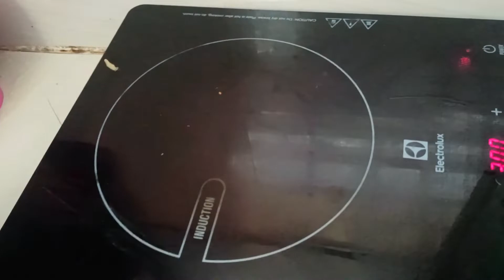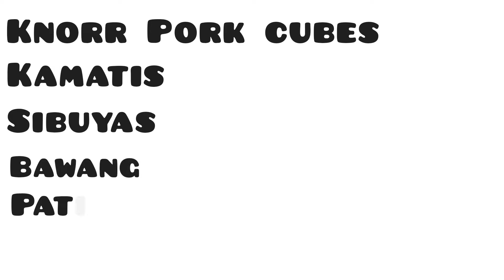MONGGO WITH PORK BUTO BUTO AND ANGEL EVAPORADA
MONGGO WITH THE TWIST I PORK BUTO BUTO I ANG EVAPORADA I MAS PINASARAP

SANGKAP

1/2 Pork Buto buto
1/4 Monggo
Angel Evaporada
Malunggay
Pork Cubes
Sibuyas
Bawang
Kamatis
Patis
Paminta

PREVIOUS VLOG
PREVIOUS VLOG